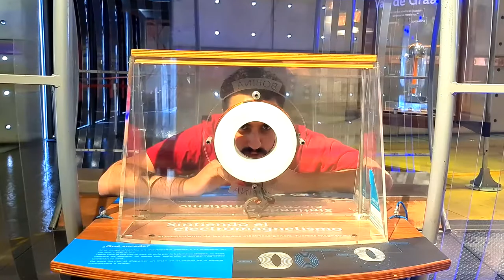UnDía como hoy nace André-Marie Ampère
UnDía como hoy de 1775 nace André-Marie Ampère, matemático y físico francés que siempre mencionamos cuando hablamos de la unidad de medida de la corriente eléctrica... justamente, el Ampere. Hasta antes de sus investigaciones, las palabras electricidad y magnetismo corrían por carriles separados, pero él encontró una relación entre ambas.

Emilio Lavaud, facilitador del MIM, desde nuestra Sala Electromagnetismo nos muestra el experimento que de alguna manera cambiaría la vida de este gran científico.